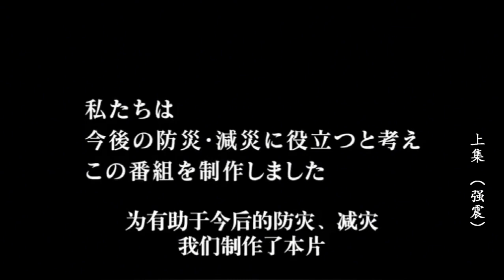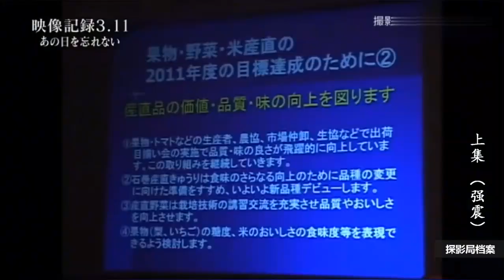2011年3月11日，日本9.0級地震紀錄片，致使福島核電站發生嚴重核爆事故